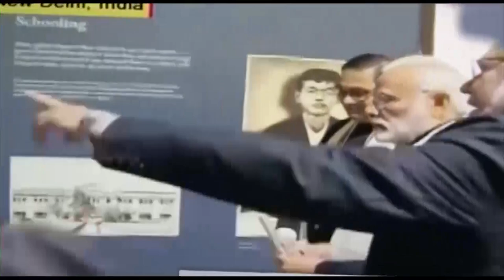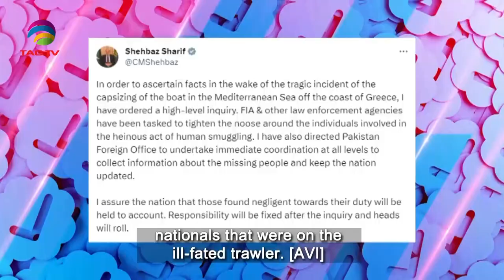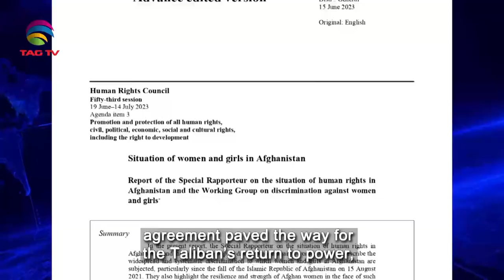South Asian Newsline, June 19, 2023